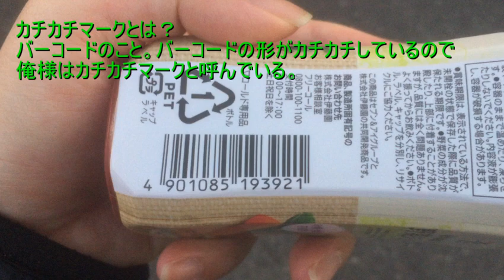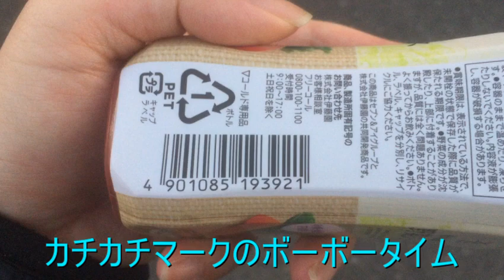【カチカチマーク】セブンイレブン 食物繊維入り野菜ジュース 【世界のイケメン】